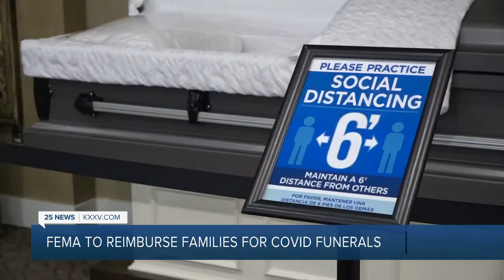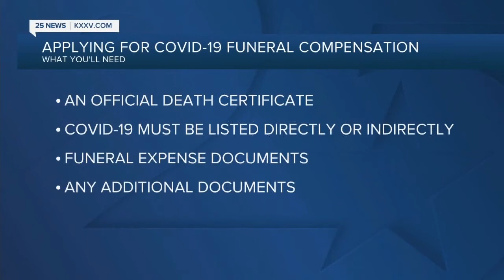Central Texas News Now Latest Headlines | March 19, 3pm